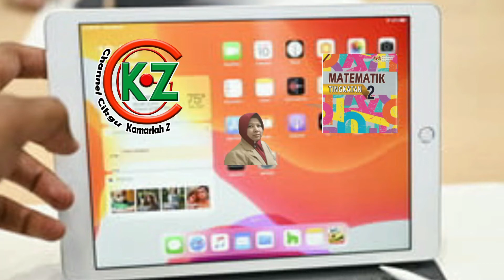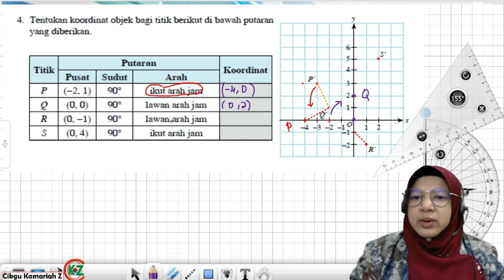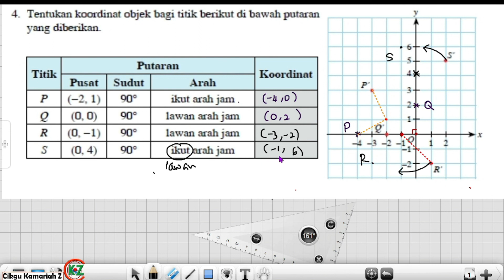JOM CUBA PUTARAN 11.4 SOALAN 4